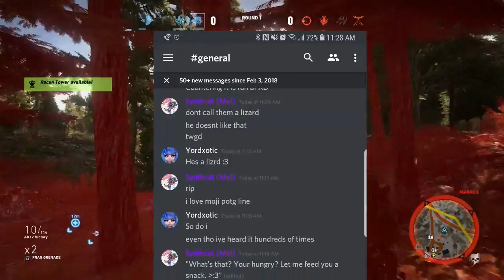Ghost Recon Artillery Revisited - Ghost War Tips and Tricks. DomOfTheDao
Hey guys!
Definitely excited to this video, as I take it many of you requested. The artillery in ghost war is an incredibly fun class to play and has some features and uses that need to be expanded on.
-Domofthedao

My Newest Video: "Learning to Speed Snipe - How and Why Speed Sniping is the Best Way to Play - Ghost Recon Wildlands"